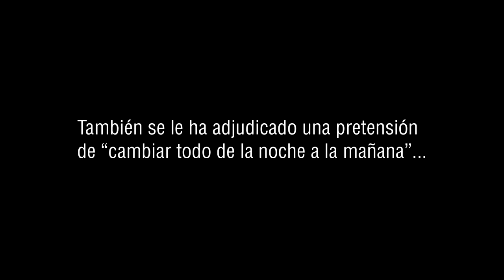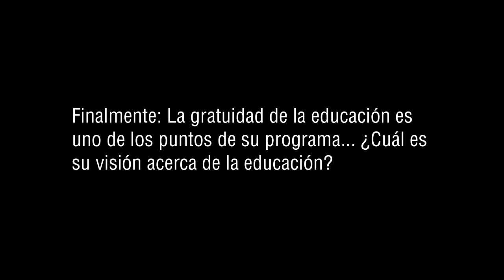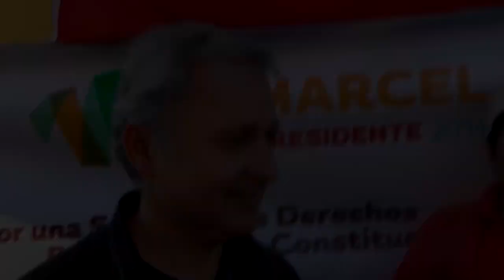Marcel Claude en Maipú, conversa con diario La Batalla.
En conversación exclusiva con La Batalla, Marcel Claude se refiere a algunos prejuicios acerca de su candidatura.